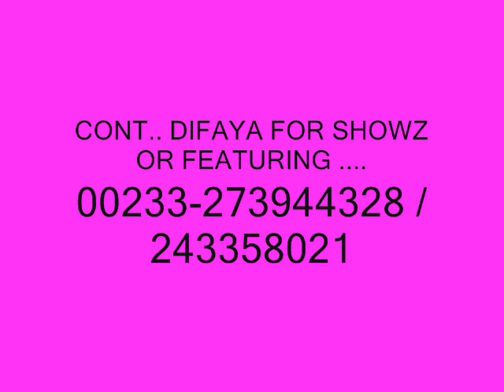AKOFFENA DIFAYA FTJUGUA= MP KWAME ABOAGYE PRODUCE BY JUGUA